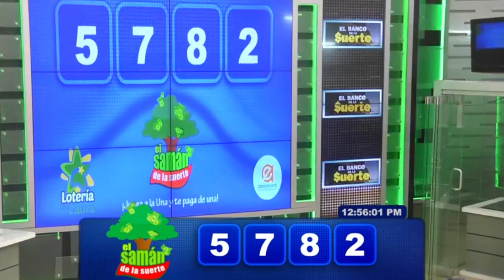SAMÁN DE LA SUERTE Resultado del JUEVES 28 DE JULIO de 2022 ✅🥇🔥💰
Hola buenas tardes, te presentamos los resultados de las loterías y chances en Colombia, vamos con el Resultados del Chance Samán de la suerte del JUEVES 28 DE JULIO de 2022.